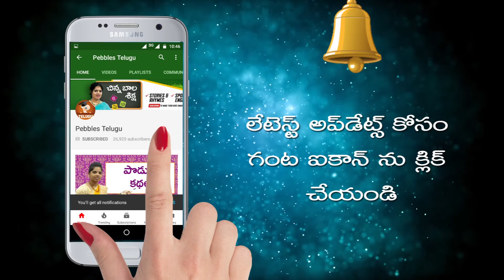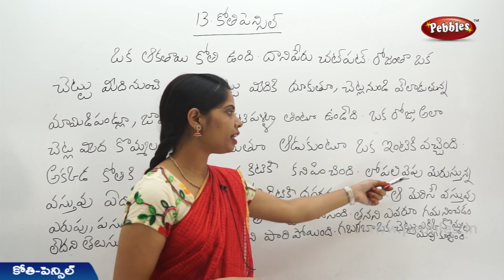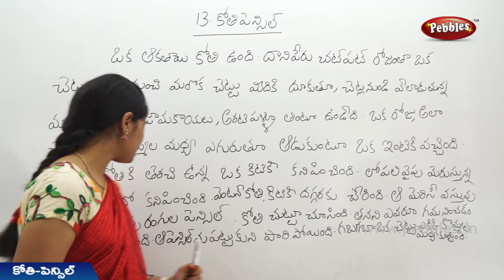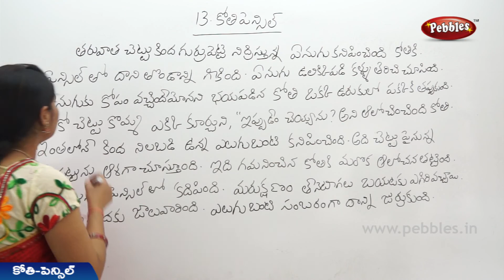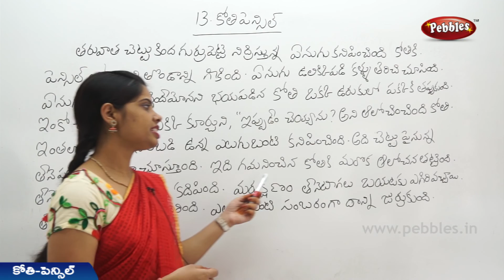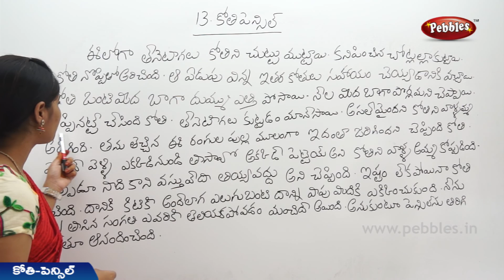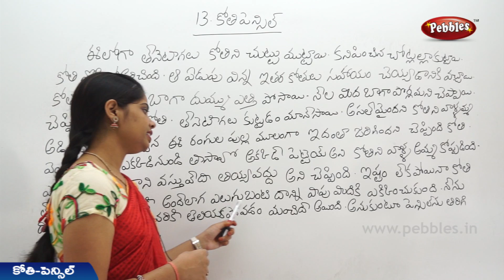Kothi Pencil (Part-1) 3rd Class Telugu Video Lessons & Rhymes | A.P Telugu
This video is a part of Pebbles Telugu 3rd Class Text Book, Board of A.P for kids